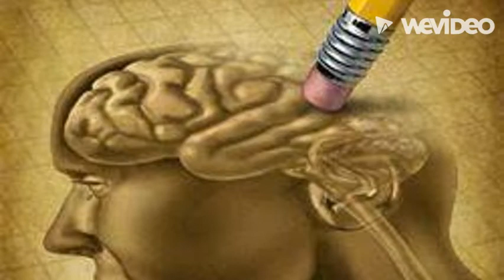De Bib op School Project Boekenbabbels 2021-2022 | Wij leugenaars Emily Jenkins door Norah Meere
De Bib op School Project Boekenbabbels 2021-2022 Bib Beersel Sint-Victor Alsemberg secundair | Wij leugenaars Emily Jenkins door Norah Meere